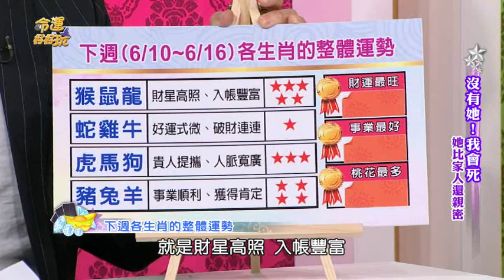【命運好好玩】6/10~6/16 12生肖整體運勢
命運好好玩 2017年6月10日~6月16日生肖整體運勢
6/10~6/16 12生肖整體運勢還有最旺的加碼唷！